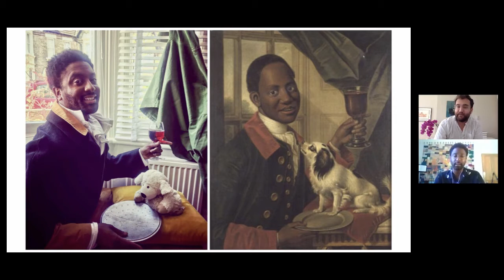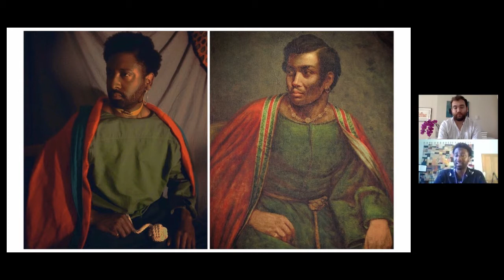Learning about Peter Brathwaite's Black Portraiture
Join Assistant Curator of European Art, Adam Levine in conversation with opera singer Peter Brathwaite. Peter has spent his time in quarantine recreating historic portraits of Black subjects. Through these recreations, Peter has explored Black histories and Black identities over centuries, and offers important insights into what these portraits can mean today.